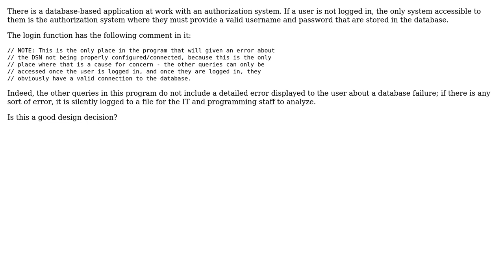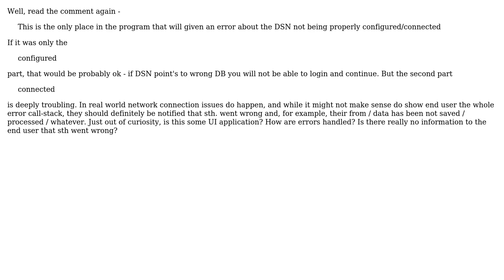Is it correct to only test for database connectivity failure on the login page/form?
Software Engineering: Is it correct to only test for database connectivity failure on the login page/form?

With thanks & praise to God, and with thanks to the many people who have made this project possible! | Content (except music & images) licensed under CC BY-SA | Music | Images & others | With thanks to user Lukasz Zwierko user Govind Parmar and the Stack Exchange Network Trademarks are property of their respective owners. You are responsible for your own actions.